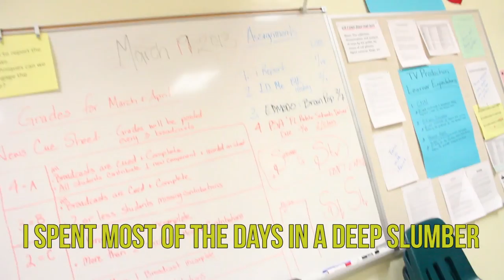Short Film - Crime and Punishment(Based off the Novel)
This is a creative project I did for my english class after reading the book "Crime and Punishment" by Fyodor Dostoyevsky.
Better content coming out in the future, i've been really busy with school and what not.